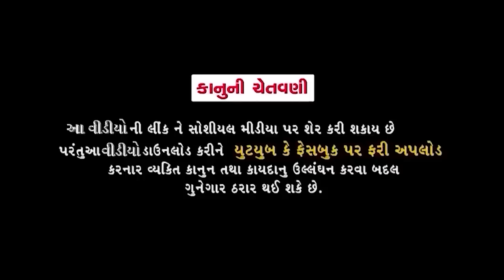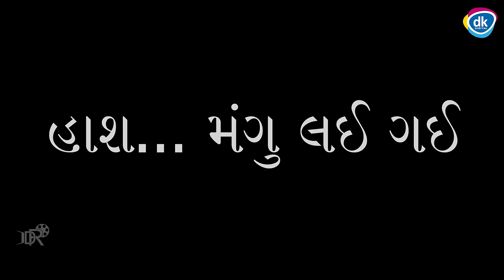Mangu Monti Nathi || મંગુ મોંનતી નથી ||| Jitu Mangu || Dhiren Randheja Comedy || 2023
Artist - Jitu Pandya, Greeva Kansara , Guru Patel , Dev Thaker, Hansaben           Sonar-Riya Chauhan

Dop  - Hiren Gajjar

Edit - Hiren Gajjar-Mitesh Amreliya

Consept : Natvar Pandya